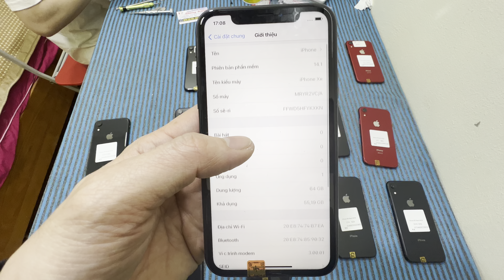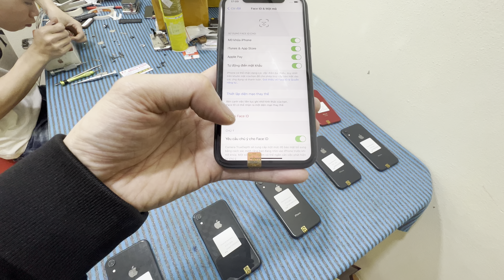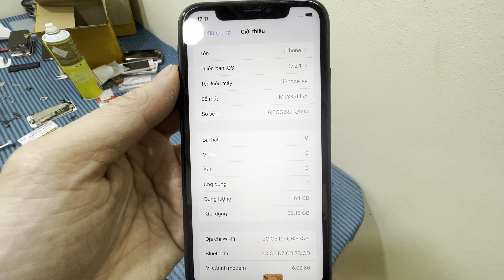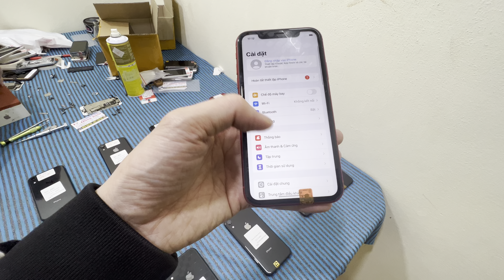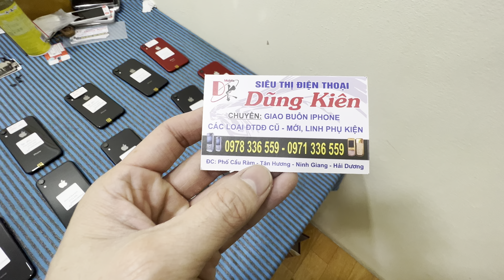ip xr chất nhất việt nam cho ae chơi /lh0978336559-0971336559